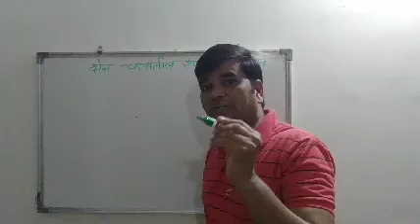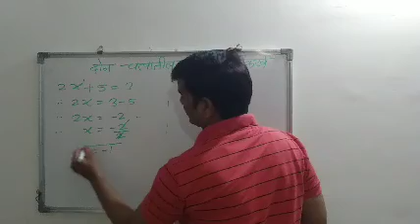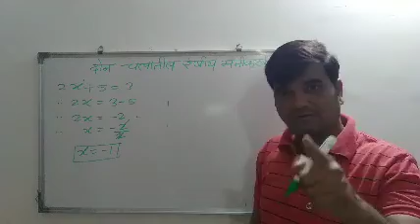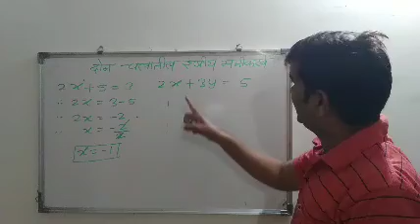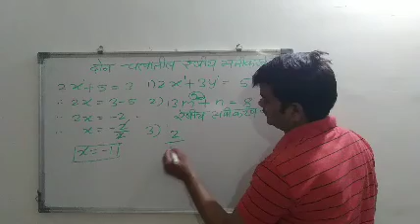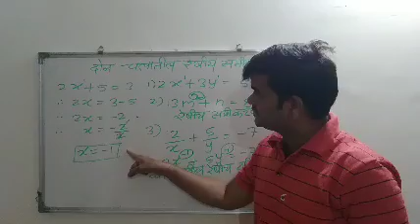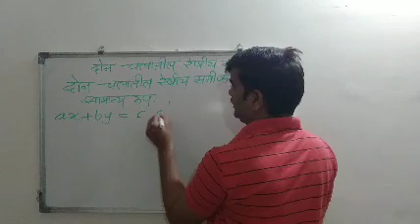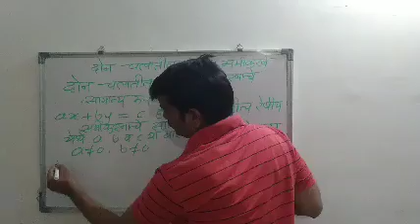Linear equation in two variable (Marathi medium)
Introduction of linear equation of two variable